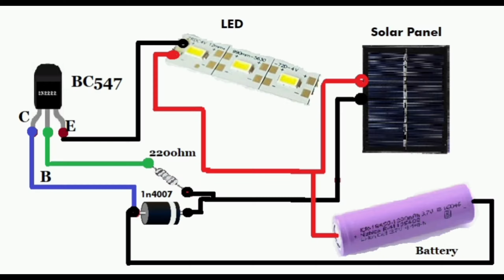Harness the Power of the Sun ☀️: Diy Automatic Solar Light On/Off #129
In this step-by-step tutorial, you'll learn how to create an automatic solar-powered light that turns on and off using the limitless power of the sun. With just a few simple materials and tools, you can harness the renewable energy of the sun to create a convenient and eco-friendly lighting solution for your home or outdoor space. Say goodbye to manually switching lights on and off and reduce your carbon footprint with this DIY project that combines solar power and automation. Whether you're a seasoned DIY enthusiast or a beginner, this tutorial will guide you through the process with clear instructions and helpful tips. Join the green energy revolution and "Harness the Power of the Sun" to create your own automatic solar light that shines brightly whenever you need it!

Watch my Two ✌ More Channel Link is Here :- @toxikosmoshorts @btstoxikosmos  👈

I hope You Literally Like This 🥰